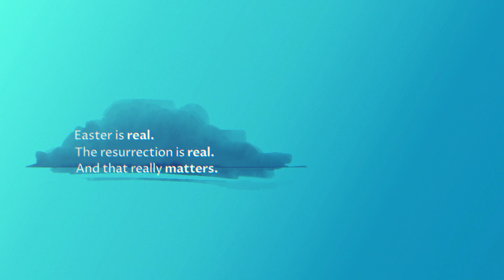Easter: Resurrection Reality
The resurrection changed everything. The disciples saw clearly that Jesus is who he said he was and did what he said he’d do. They realized their faith rested on a rock-solid foundation. Here is the resurrection reality. If Christ had not been raised, our faith in him would be futile. He could do nothing to help us. But Christ is risen! He is risen indeed!